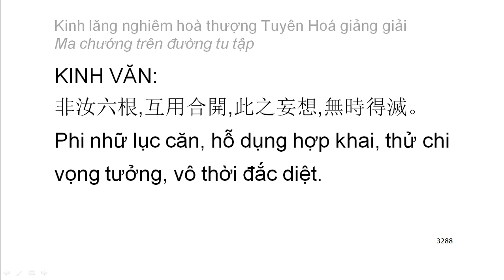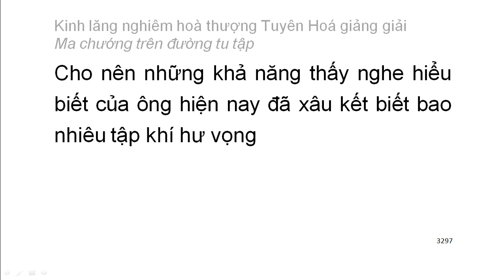[Ngũ ấm ma] Kinh Lăng Nghiêm - HT Tuyên Hoá giảng - Ma chướng trên đường tu tập (176)